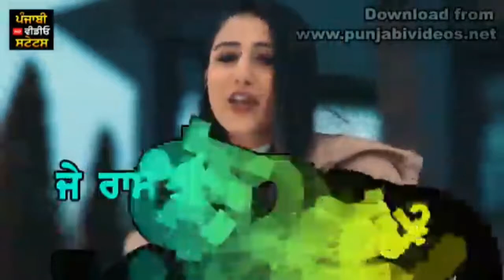Jatta Tenu Saunh Amrit Singh New Punjabi WhatsApp Status || Punjabi Video Status 2020